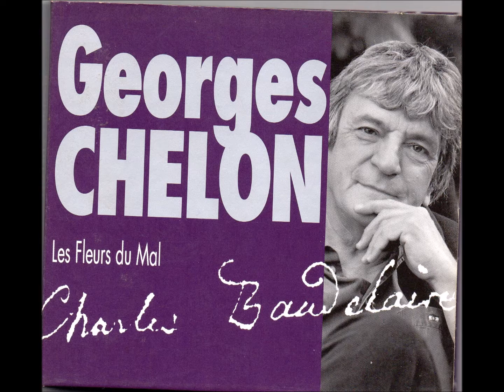02 21 La Mort Des Pauvres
Les fleurs du mal